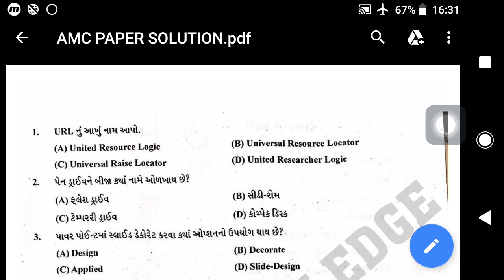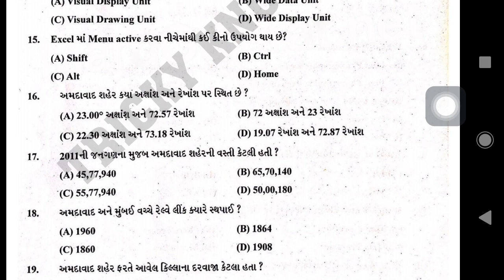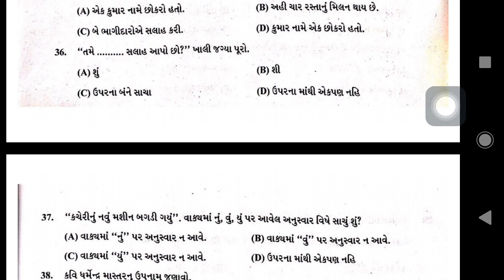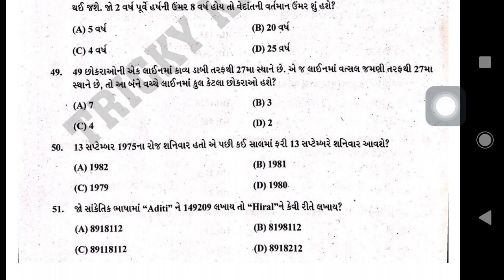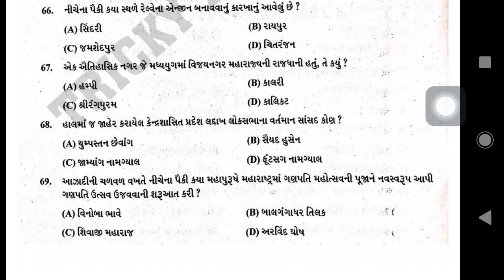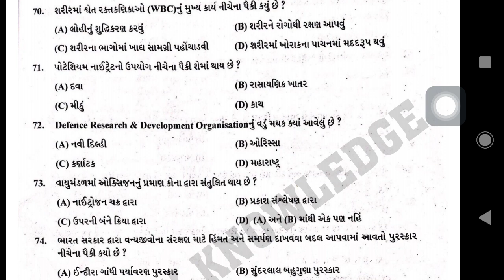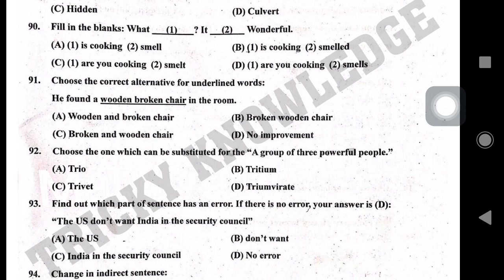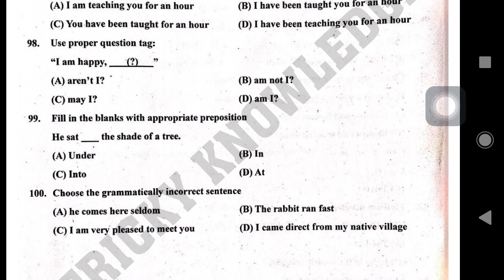AMC Full Paper Solution | AMC Ju.Cleark | 01/09/2019 | Ahmedabad Municipal Corporation